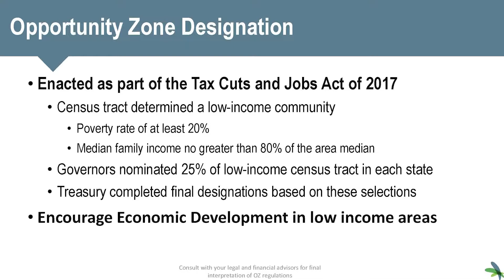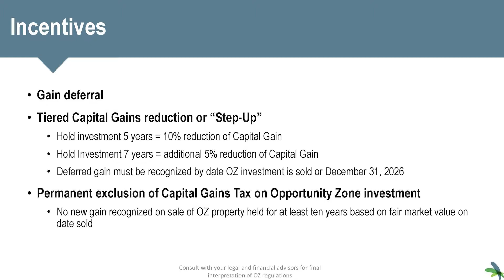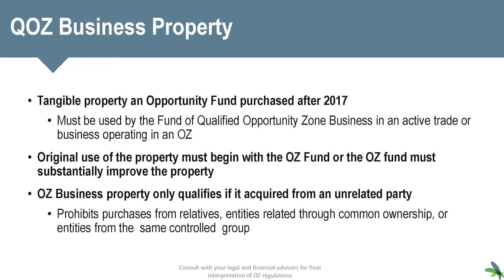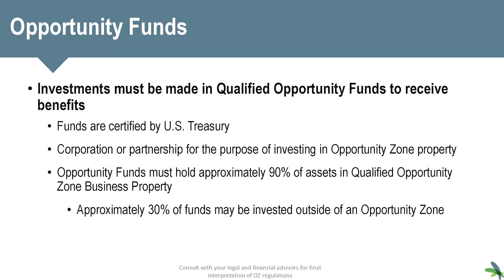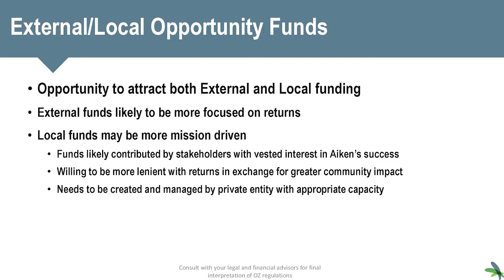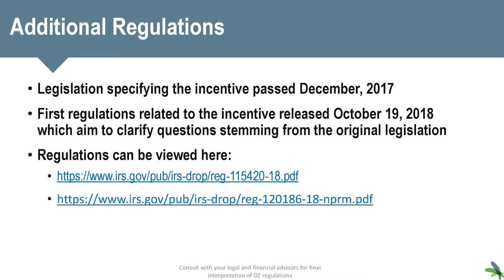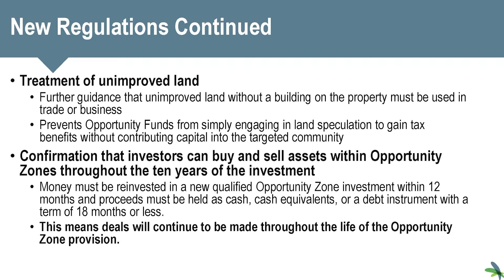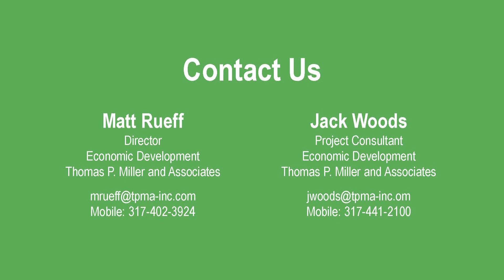Opportunity Zone Meeting Sep 18, 2019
The City of Aiken held an Opportunity Zone community meeting Sept 18th at the Lessie B. Price Senior and Youth Center from 6-8 pm. The City of Aiken and Thomas P. Miller & Associates provided a presentation for the community within the Opportunity Zone and encouraged feedback from those in attendance.

The City of Aiken has one Opportunity Zone which provides incentives in this new federal program, established by Congress as a part of the Tax Cuts and Jobs Act of 2017.  It is designed to encourage long-term private investment to the most considered low-income area in Aiken based on census data. The City is currently in the process of identifying potential projects in the Opportunity Zone.